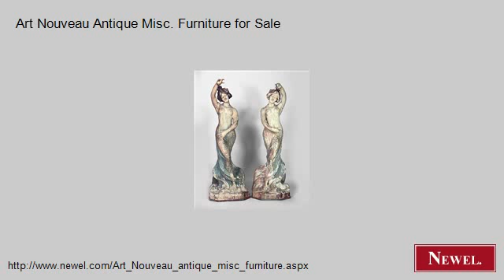Art Nouveau Antique Misc. Furniture for Sale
- Newel.com: Art Nouveau Antique Misc. Furniture for Sale (Newel Art and Antiques, New York City)